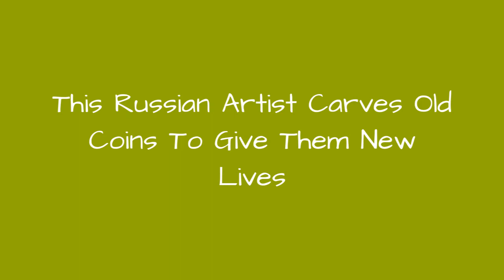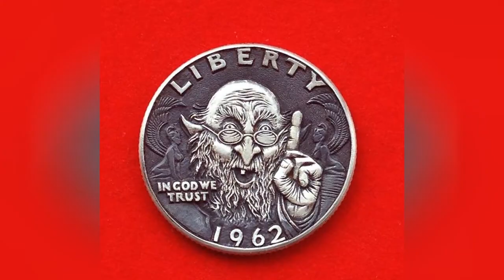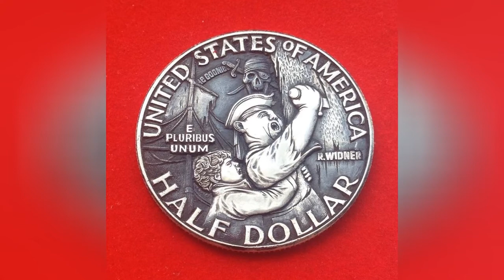This Russian Artist Carves Old Coins To Give Them New Lives 🥰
Hobo nickel is the most common term for the art of carving coins, giving them a new life. In this art, Roman Booteen from Russia is a master.He works mainly with old coins which are made of several layers of metal - and he takes advantage of it when creating his images and textures.
0:00 - Intro
0:00:12 - Extraordinary Coins Sculpted By Roman Booteen
0:00:21 - Extraordinary Coins Sculpted By Roman Booteen
0:00:30 - Extraordinary Coins Sculpted By Roman Booteen
0:00:39 - Extraordinary Coins Sculpted By Roman Booteen
0:00:48 - Extraordinary Coins Sculpted By Roman Booteen
0:00:57 - Extraordinary Coins Sculpted By Roman Booteen
0:01:06 - Extraordinary Coins Sculpted By Roman Booteen
0:01:15 - Extraordinary Coins Sculpted By Roman Booteen
0:01:24 - Extraordinary Coins Sculpted By Roman Booteen
0:01:33 - Extraordinary Coins Sculpted By Roman Booteen
0:01:42 - Extraordinary Coins Sculpted By Roman Booteen
0:01:51 - Extraordinary Coins Sculpted By Roman Booteen
0:02:00 - Extraordinary Coins Sculpted By Roman Booteen
0:02:09 - Extraordinary Coins Sculpted By Roman Booteen
0:02:18 - Extraordinary Coins Sculpted By Roman Booteen
0:02:27 - Extraordinary Coins Sculpted By Roman Booteen
0:02:36 - Extraordinary Coins Sculpted By Roman Booteen
0:02:45 - Extraordinary Coins Sculpted By Roman Booteen
0:02:54 - Extraordinary Coins Sculpted By Roman Booteen
0:03:03 - Extraordinary Coins Sculpted By Roman Booteen
0:03:12 - Extraordinary Coins Sculpted By Roman Booteen